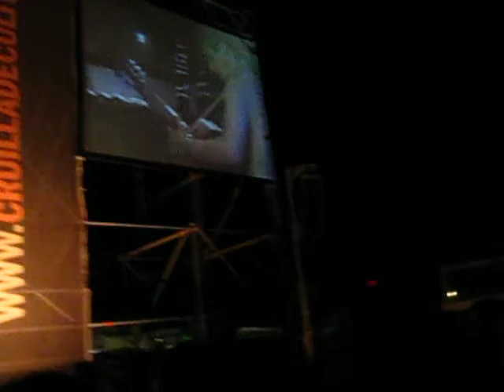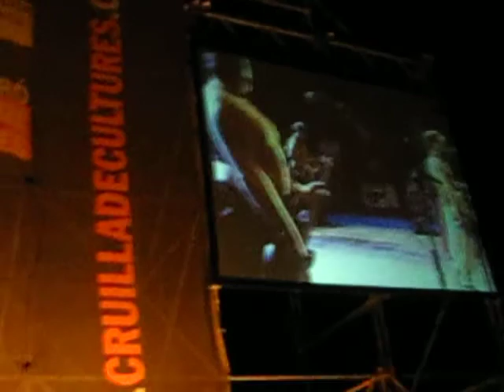MANU CHAO - "La Rumba de Barcelona" - Festival Cruïlla de les Cultures - Mataró 2009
Concert MANU CHAO al Festival Cruïlla de les Cultures (Mataró, Barcelona) el 04/07/09.